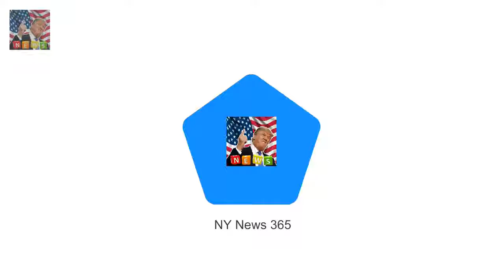Single mother who took that Royal picture says its changed her life Karen Anvil managed to grab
Karen Anvil managed to grab a candid shot of the four royals on Christmas Day The 39-year-old screamed like a fan girl to get their attention and got the snap It appeared on front pages across the globe and has changed her familys life A single mother who took the perfect picture of of four smiling royals on Christmas Day says the photo has changed her and daughters lives forever

And on Wednesday Alex Nation revealed she  Alex Nation gets braces after not wearing her retainer :
Bryan Brown and Sam Neill to start filming on Palm Beach  Palm Beach is one of Australias most ic:
Nick Viall pours cold water on rumors hes dating Corinne Olympios  It led fans to ask if the two :